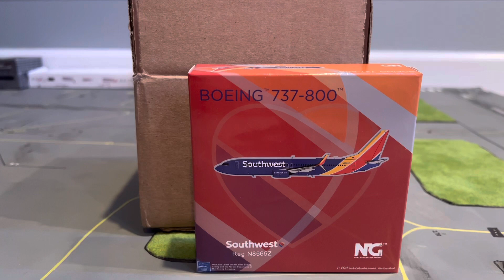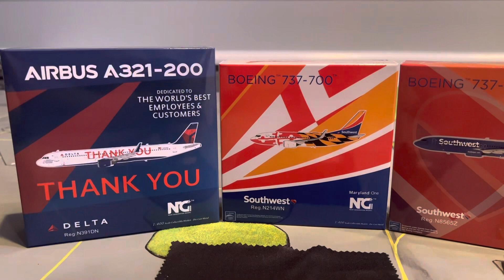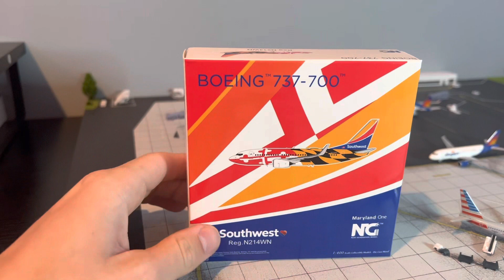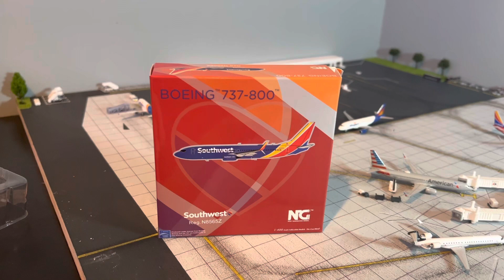3 Model Unboxing! (NG Model 1:400)